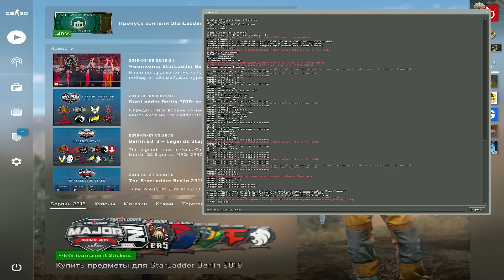#32 CS: GO - Байт на ж*пу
Получить подарки в World of Warships (Подарок: неделя премиум аккаунта, 1 млн кредитов и крейсер «Аврора» с командиром. Важно! выдается после регистрации нового аккаунта)